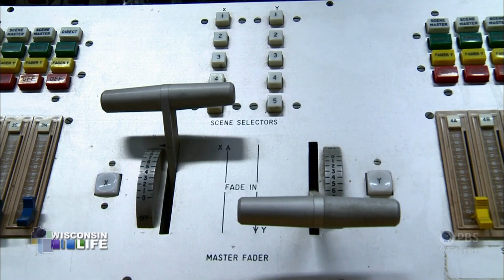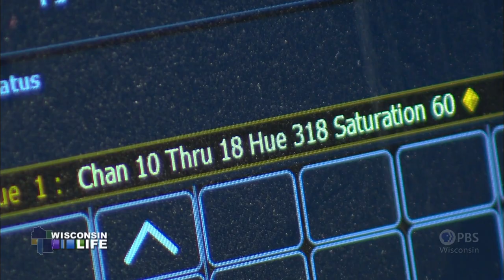Wisconsin Life | Fred Foster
From the world’s tallest building in Dubai, to Main Street Disney in Orlando, to the lights on Broadway in New York City, it is a Wisconsin company lighting the way. Fred Foster is the CEO of Electronic Theater Controls in Middleton and was chosen as one of the 10 most powerful people in the entertainment technology industry.  All of this from a University of Wisconsin dropout.